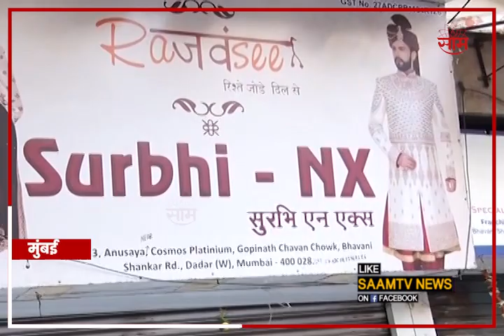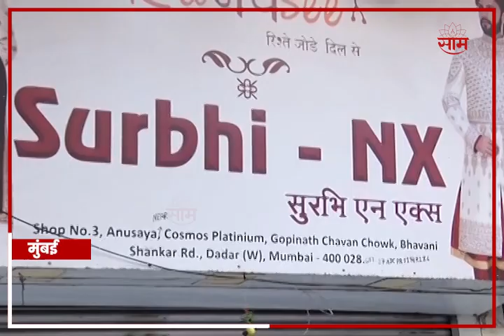Marathi Signboard News : MNSच्या आंदोलनानंतर मराठी पाट्या नसलेल्या दुकानांवर BMCची कारवाई ?